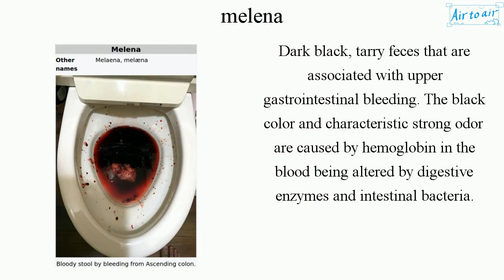melena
Dark black, tarry feces that are associated with upper gastrointestinal bleeding. The black color and characteristic strong odor are caused by hemoglobin in the blood being altered by digestive enzymes and intestinal bacteria.